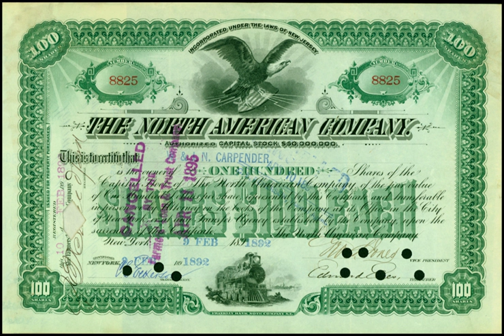North American Company | Wikipedia audio article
00:00:34 1 Holdings
00:03:25 2 Dow Jones Industrial Average
00:04:20 3 See also

- Socrates

SUMMARY
The North American Company was a holding company incorporated in New Jersey on June 14, 1890, and controlled by Henry Villard, to succeed to the assets and property of the Oregon and Transcontinental Company. It owned public utilities and public transport companies and was broken up in 1946, largely to comply with the Public Utility Holding Company Act of 1935.
Its headquarters were at 60 Broadway in Manhattan.